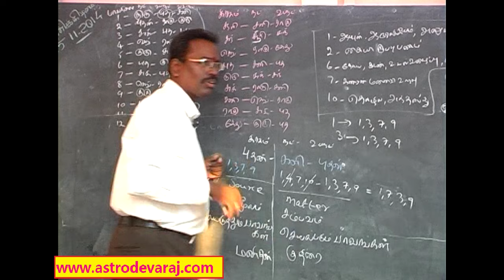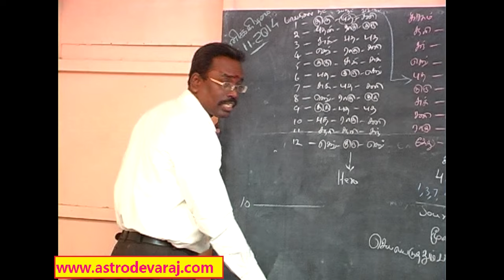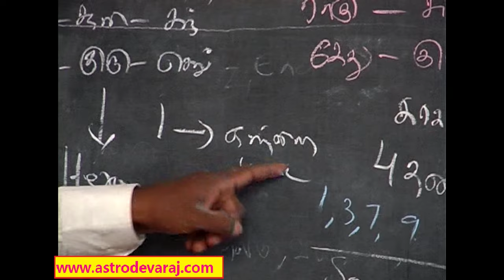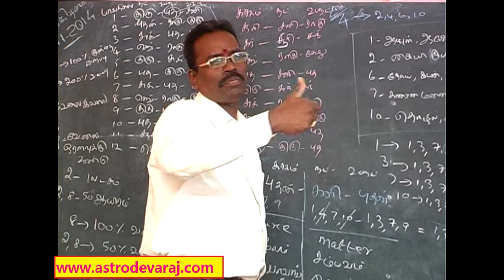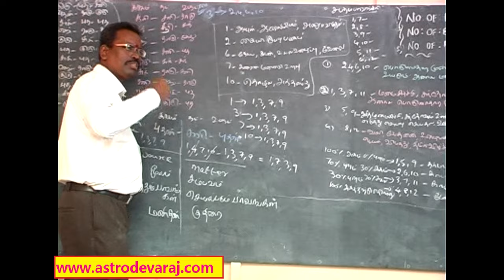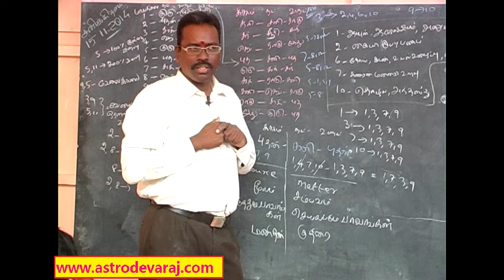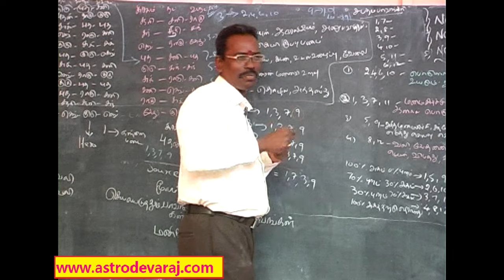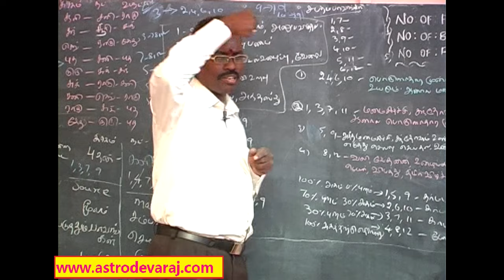019, BASIC KP ASTROLOGY CLASSES IN CHENNAI , Cell: 9382339084, KP Astrology In Tamil